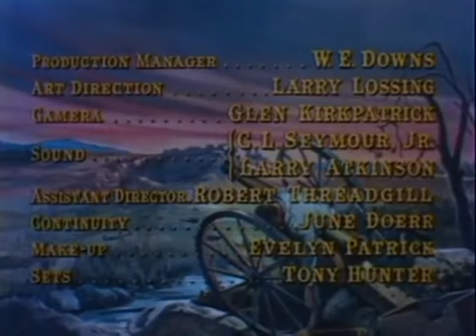Yellowneck 1955 Civil War Western in Color